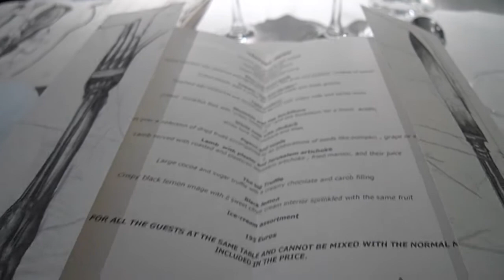Arzak, 24 july 2014.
Donostia - San Sebastián, 24 julio 2014

Scorpion fish mousse with kataifi
Bitter raspberry
Gilda with carrot and ssam-jang
Thuna and strawberry
Chorizo with tonic water

Beet root blood apple
Apple injected with beetroot accompanied by creamy foie gras and potato “mother of pearl”

Lobster “Sea and Garden”
Grilled lobster with a crispy star shaped crepe and fresh greens

Ovo-lacto
Egg with seamy crunch shell and baobab accompanied by “lactic leaves” and curds

White tuna with rhubarb
White tuna with rhubarb and lilies

Pigeon and seeds
Pigeon breast over a selection of dried fruits accompanied by an elaborations of seeds like pumpkin, grape or sunflower

The Big truffle
Largue cocoa and sugar truffle with a creamy chocolate and carob filling

Black lemon
Crispy black lemon image with a sweet citrus cream interior sprinkled with the same fruit

Quintaluna (Copa)
Valtea (Copa)
Allende (Copa)
D. Luis R. 2009 (Copa)
Moscatel M, R (Copa)